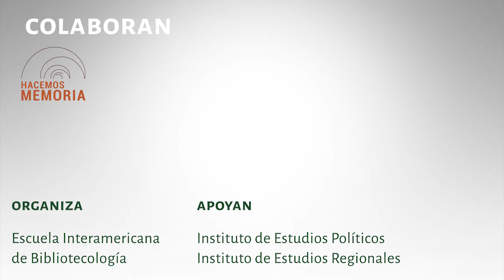¡Conoce la Maestría en Ciencia de la información con énfasis en memoria y sociedad!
La Maestría en Ciencia de la Información, con énfasis en Memoria y Sociedad, tiene como propósito la formación de profesionales preparados para enfrentar los desafíos de la implementación de los Acuerdos de Paz entre el Estado colombiano y la guerrilla de las FARC; particularmente en lo que tiene relación con los usos sociales del pasado, las disputas por la memoria y el olvido, las discusiones sobre la legitimidad para  narrar las memorias y las instituciones creadas para la conservación y difusión de las mismas; así como el riesgo de olvido, silenciamiento o pérdida de los documentos y artefactos en los que se conserva ese relato del pasado.
¡Inscripciones abiertas hasta el 31 de mayo de 2019!